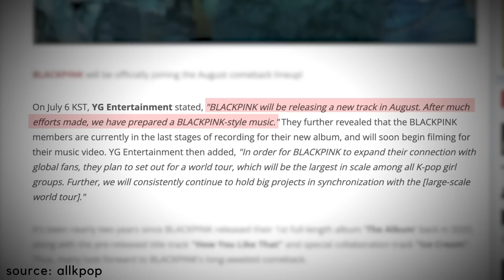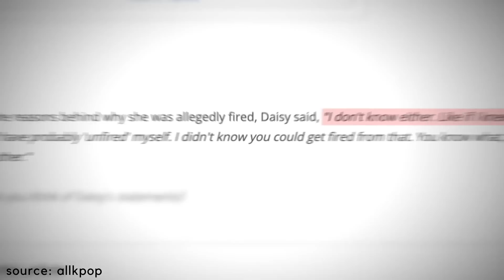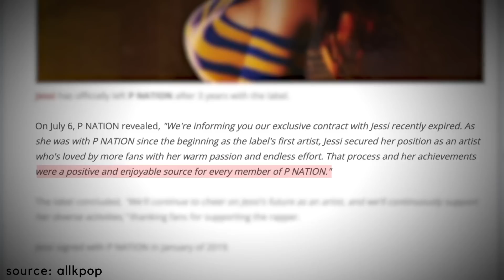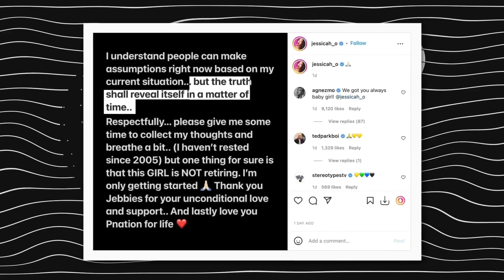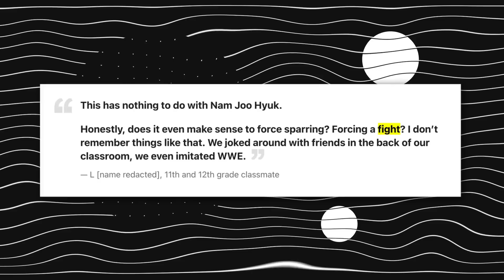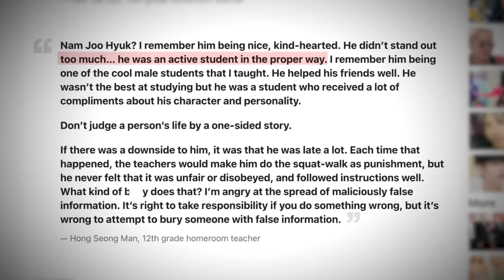Jessi left PNation, Dispatch stands up for Nam Joo Hyuk, Blackpink comeback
blackpink are making a comeback, jessi parted ways with pnation, and dispatch has cleared nam joo hyuk name in an investigation with his former classmates. also, we got news on enhypen and their third mini-album, manifesto day 1. stay tuned and subscribe to kookielit for more kpop news.